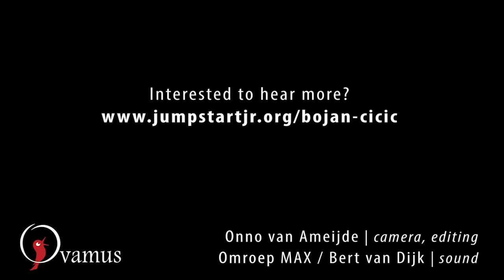Bojan Cicic and The Illyria Consort: Sinfonia from Maddalena ai piedi di Cristo (Caldara)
Bojan Cicic and The Illyria Consort (formerly Suonar Cantando) performing Antonio Caldara's Sinfonia in Utrecht.